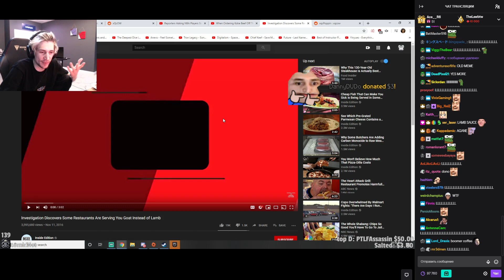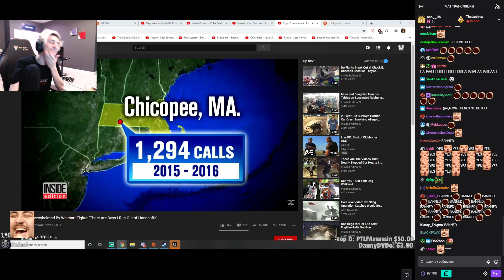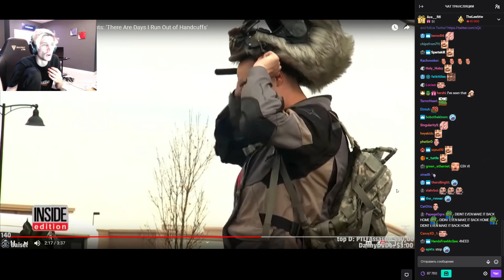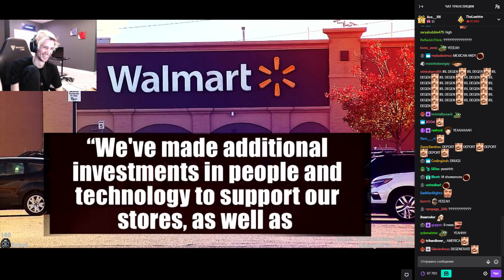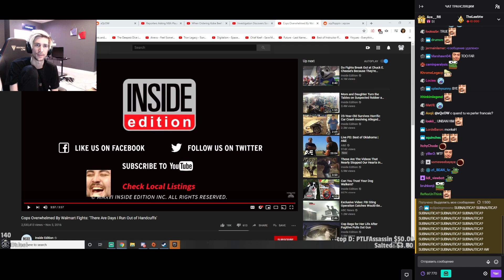xQc reacts to Walmart Fights: There Are Days I Run Out of Handcuffs (with chat)